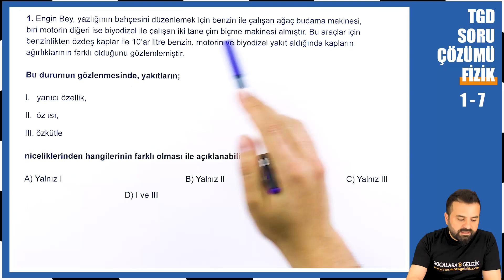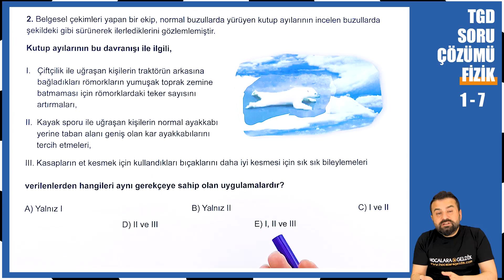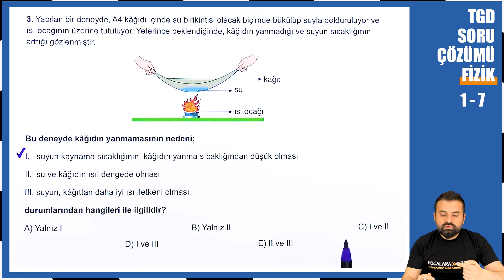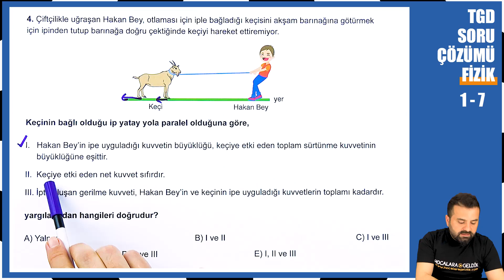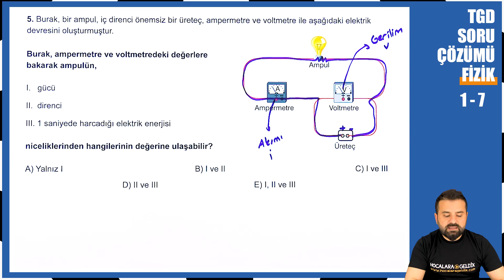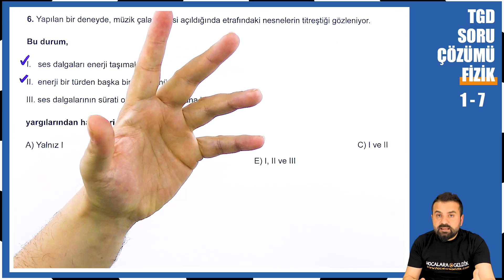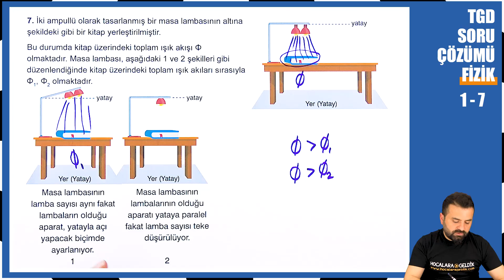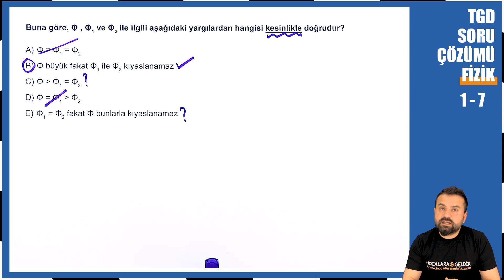Türkiye Geneli Deneme Sınavı | FİZİK | Soru Çözümleri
Türkiye Geneli Deneme Sınavı'na katılım sağlayan arkadaşlarımıza teşekkür ederiz🙏🏻 Bu videomuzda FİZİK soru çözümlerine yer verdik. Hazırsanız, başlıyoruz🚀
Daha fazlası için takipte kalın 😉
🗝️Cevap Anahtarı👇🏻